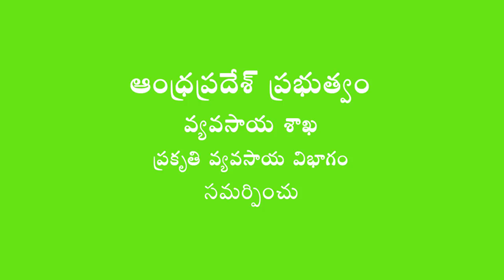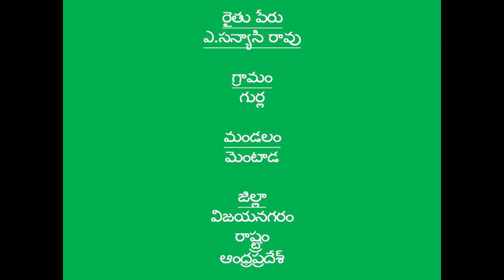Success story of Banana Inter-cropping in Natural Farming method_ Vizianagaram District